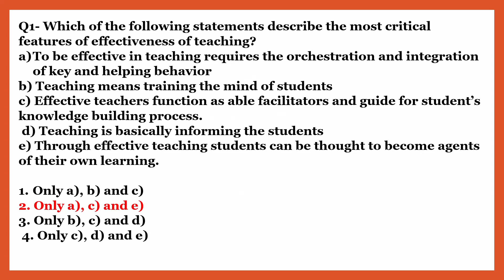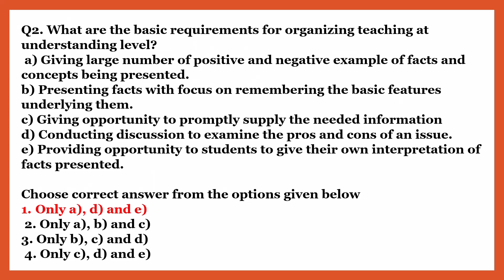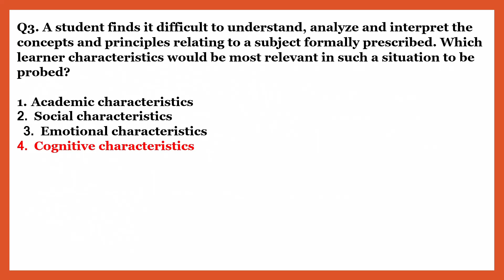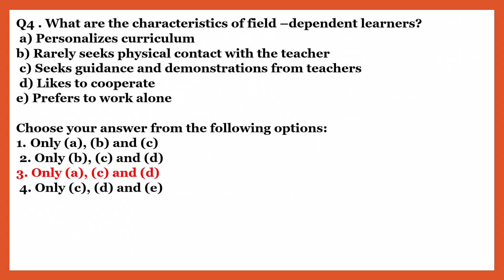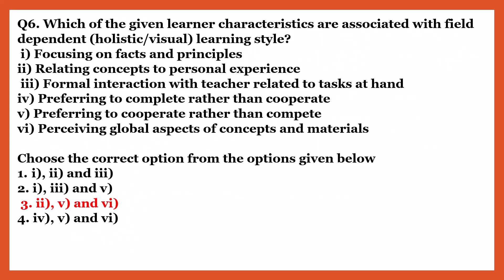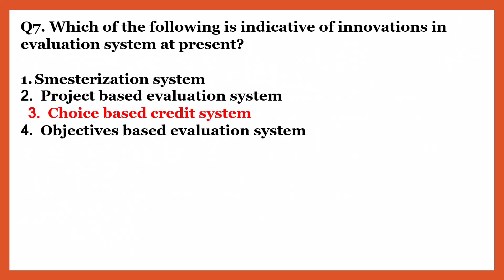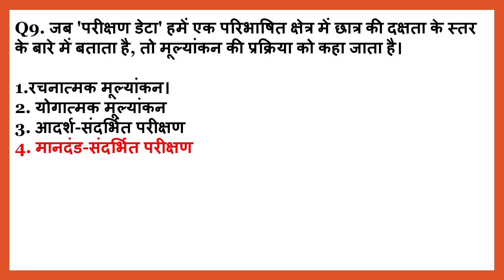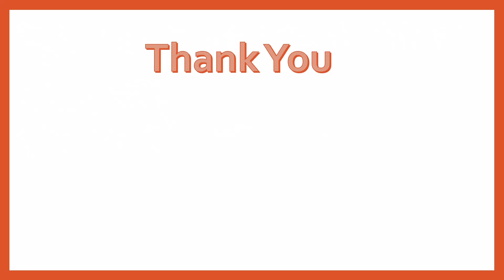Class-11 UGC NET/JRF Paper-1 Teaching Aptitude PYQ's Series| Important PYQ 2023|SUMITBIBBAIQ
Class-11  UGC NET/JRF Paper-1 Teaching Aptitude PYQ's Series
 Important PYQ'S Series for NTA UGC NET JRF December 2023
Previous Year Questions in English and Hindi Both Languages with answers

About this video :
Iss video m aapko UGC NET JRF Paper-1 k Previous Year Questions English and Hindi dono languages m btaye gye hai with answers .
Agr aapko video achi lgi ho toh video ko